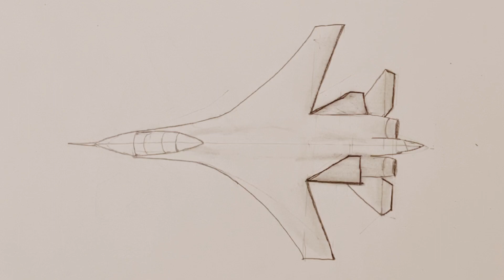su 57 savaş uçağı nasıl çizilir , su 57 how drawing a airplane